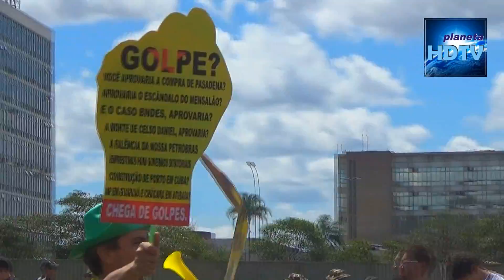TiraDIlma 02 - Brasília - A Concentração 17.04.2016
História, lugares, música e shopping virtual

TiraDIlma Brasília - A Concentração 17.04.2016 - A concentração de milhares de pessoas vestidas com as cores da bandeira brasileira.